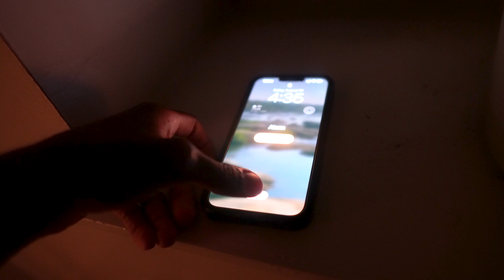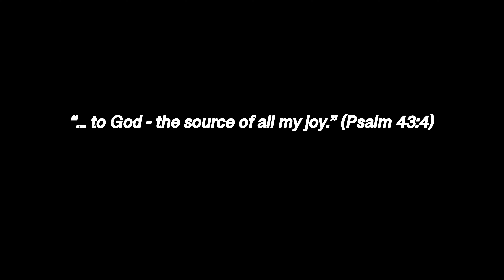Living My Life With Authenticity | 4AM Thoughts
Hey friends! In this video, I talked about how I'm focusing more on living a life of authenticity. I no longer want to contain myself to what the norm is. 2024 is the years of authentic living and truly finding solace in my authenticity. Oh, and I recorded this at 4am because. Life!!

My name is Julian, and Im currently a second year medical school student at the University of Maryland. Currently, I'm focusing more on my relationship with God, learning who I truly am, and enjoying more of what life has to offer. I will be showcasing my journey on this youtube page!